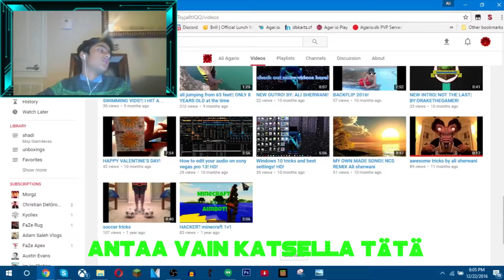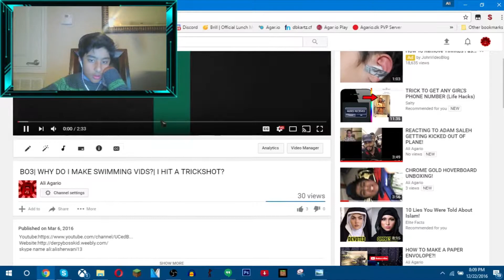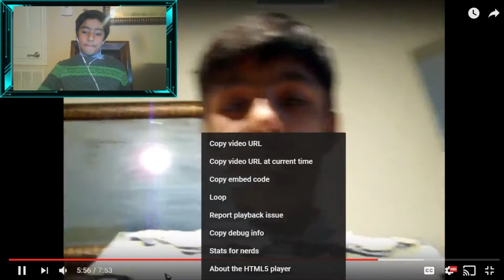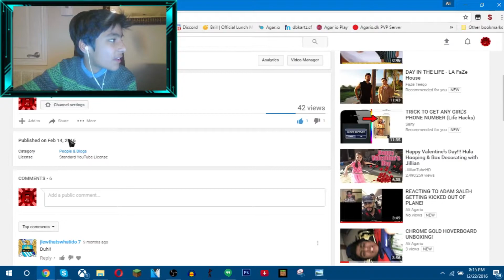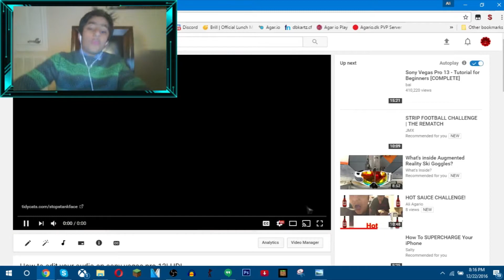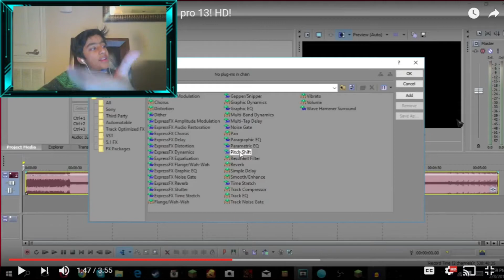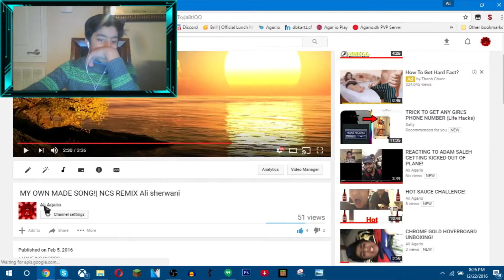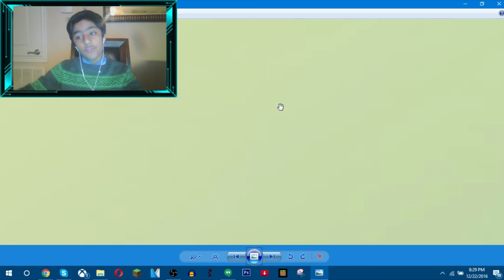Reacting To my old vids| I drinked bleach